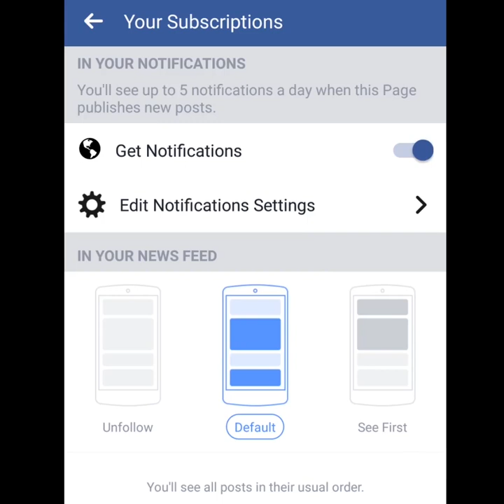Sapa, Vietnam part 2 Amazing Things in Vietnam 1. vietnamTrip, Sapavietnam.